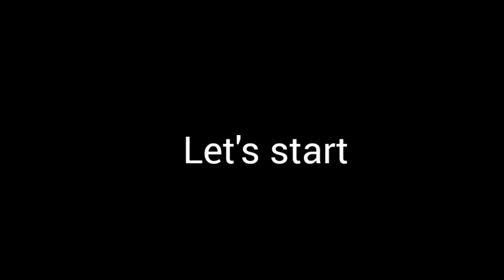সারা দিন শুধু খাই খাই 😡।। তোমাদের বাড়ীতে কি এরকম বাচ্চা আছে ❤️ What are you secretly eating?😡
সারা দিন শুধু খাই খাই 😡।।  What are you secretly eating?😡

what are you secretly eating
are what you eat
secretly eating
are you actually what you eat
foods that are secretly bad for you
eating secretly
is eating in secret a disorder
secretive eating adults
secretly eating meme
secret eating psychology
secret eating disorder
does everyone secretly eat their boogers
is it true you are what you eat
does what you eat really matter
eating secretly meme
eat like you have a secret
how you eat says about you
should you eat whatever you want
what you eating
when someone eats your food
if you are what you eat what am i
who said you are what you eat
who said you are what you eat quote
is secret eaters real
why you are what you eat
why do i secretly eat
why is you are what you eat true
will you eat
would you eat

ft. RANABIR LIFESTYLE